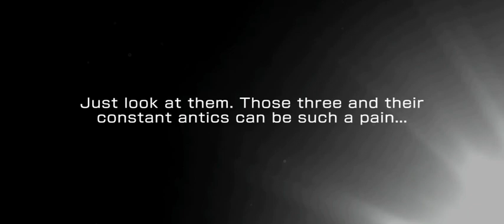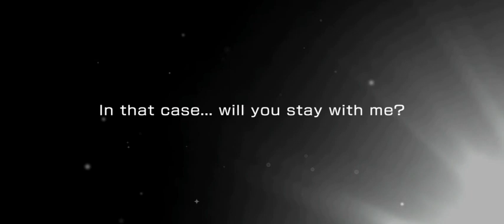BanG Dream EN 15M DL Celebration Dream Festival + merry many times Christmas 🎄🎅🌈🌟 LIM Gacha Preview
15M DL Celebration Dream Festival + merry many times Christmas LIMITED Gacha Preview
Event: The Bell That Knows Not the Night from BanG Dream! Girls Band Party! English Version 2023

Let's Go!!! Kaoru Chisato Christmas Event!!!🎄🎅🌈🏳️‍🌈🌟